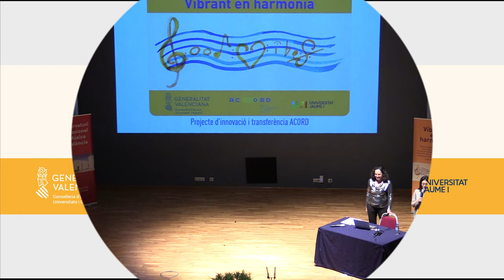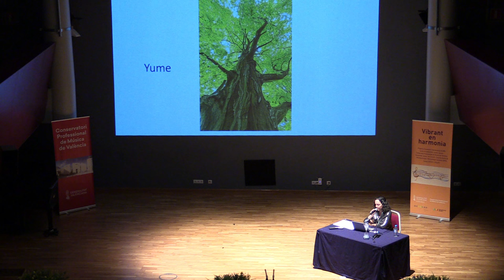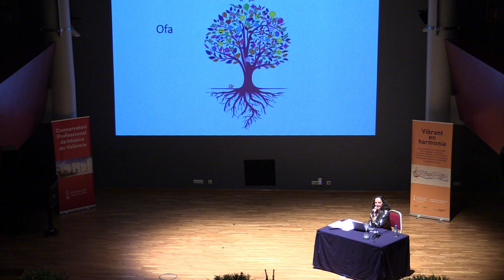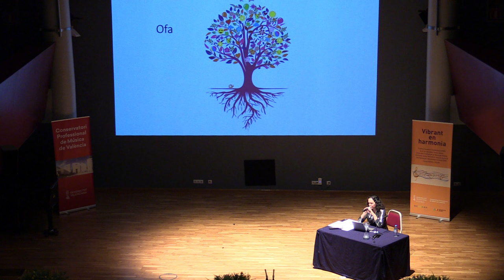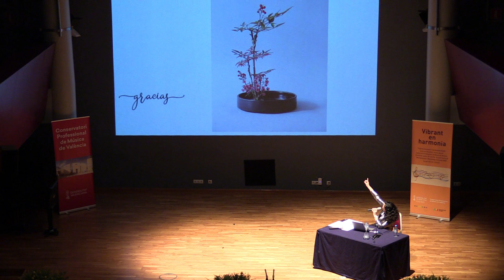Aula de respiración: Creando mi árbol interno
Impartida por Emilia Hernández Onrubia (CPM València)

Vibrant en harmonia
Proyecto de innovación y transferencia Acord* del Conservatorio Profesional de Música de Valencia, en colaboración con la Universidad Jaume I de Castellón.

Taller ofrecido el miércoles 10 de enero de 2024, dentro de la 2ª Semana Vibrant, del proyecto de innovación educativa Vibrant en harmonia.

(*Acción colaborativa e investigación docente en colaboración con el Grupo investigador en Neuropsicología y Neuroimagen Funcional de la Universidad Jaume I de Castellón)